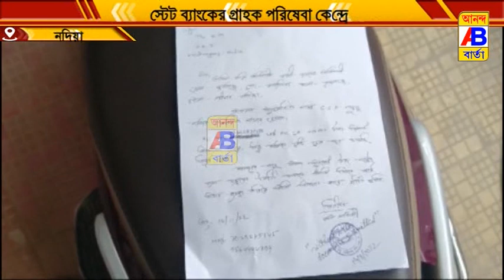কয়েক লক্ষ টাকা আত্মসাৎ করে ফেরার যুবক